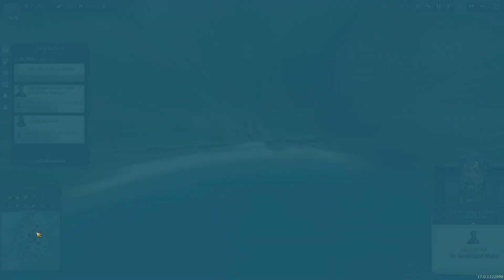Anno 1800 - 309 Fertigstellung der Weltausstellung - Deutsch - Let's Play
Infos zum Spiel:
Name: Anno 1800
Entwickler/Publisher: Blue Byte, Ubisoft